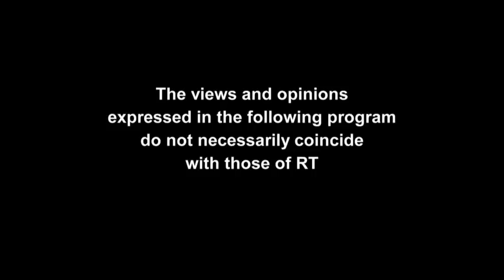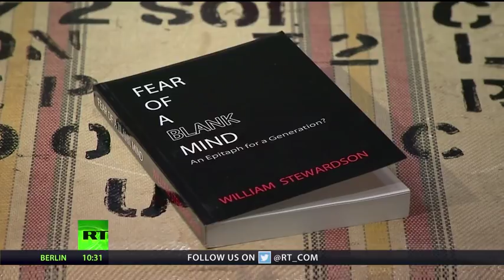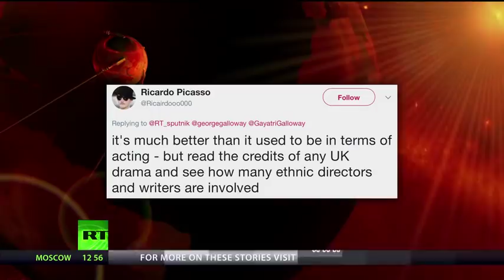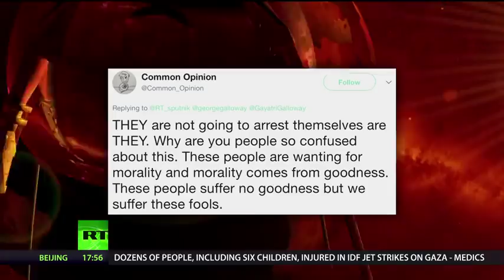SPUTNIK 205: George Galloway Interviews Bill Stewardson & Nej Adams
Gordon Brown's surprisingly little noticed new book seems to have slipped under most people’s radar. However, it reveals that after leaving office and following the conclusion of the Chilcot Inquiry, he received a leaked document from inside the highest levels US government, proving that Washington knew from the start that Iraq had no weapons of mass destruction. It’s a disclosure that renders Mr. Blair's legal and political case for the war null and void. So what are the realities of this revelation?  It has had a profound effect on Bill Stewardson. Despite losing his son in the Iraq War in 2007, he continued to support the war, that is, until he read Gordon Brown’s book.
The BBC soap opera, EastEnders, has been running for 32 years and still draws a huge loyal audience. So when you’ve been a cast member with major story lines as well as being the first Asian shopkeeper in the series you are going to be remembered.  Our second guest this week has had roles in the 'Pirates of the Caribbean,' 'American Assassin' with Michael Keaton and a plethora of TV credits to his name, but for many, he'll always be Walford’s Ali Osman. So, we invited Nej Adamson into the Sputnik studio to tell us about his other projects and what it’s like playing a character still ranked in the top 100 greatest EastEnders characters of all time.